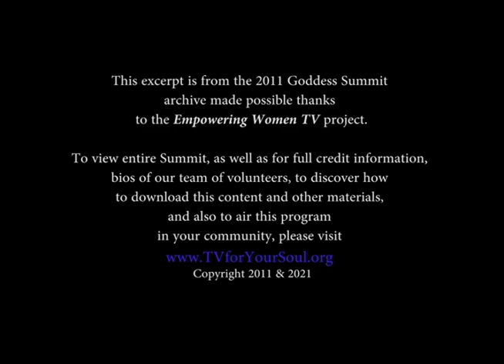Goddess Summit 2011 -excerpt- Kiana Love - the goddess is personal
This video featuring, Kiana Love, is an excerpt from the Goddess Summit that took place in Lexington, Massachusetts in 2011. The documentary content of this Summit’s panel discussion, as well as its accompanied one-on-one interviews for The Goddess Show series recorded at LexMedia, had technical issues with the raw footage and at one point we believed it to be unusable. Recently "Twinkle" Marie Manning (organizer and executive producer of these programs) revisited the footage on an old back-up drive and decided to take a chance to weave together any remnants she could to preserve the content and conversations captured. We are excited and delighted to share these timeless and ever-relevant insights and perspectives with the world!

Female Spiritual Leaders featured in the 2011 Goddess Summit:
ALisa Starkweather
Dale Allen
Elizabeth Stahl
Kiana Love
Lara Berry
Margaret Stewart
Serpentessa
“Twinkle” Marie Manning

The above women also participated in one-on-one interviews for The Goddess Show. Additional female spiritual leaders featured in the one-on-one interviews include:
Starhawk
Elinor Gadon
Isadora Leidenfrost
Lisa Campion

For full credit information, as well as learn how to view the full documentary and series (as well as how to share on local TV in your communities), and to otherwise support these programs, visit:

Below is the 2021 theme music to the newly resurrected archive of the 2011 Goddess Summit.